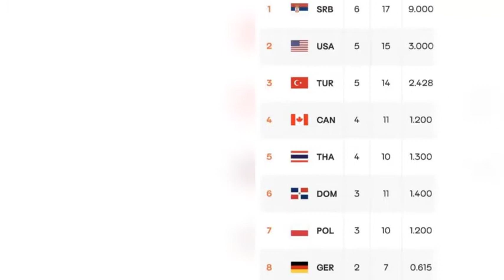อะไรๆก็เกิดขึ้นได้ ส่องคอมเมนต์กองเชียร์เยอรมัน ก่อนเจอกับทีมสาวไทย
อะไรๆก็เกิดขึ้นได้ ส่องคอมเมนต์กองเชียร์เยอรมัน ก่อนเจอกับทีมสาวไทย#แฉ